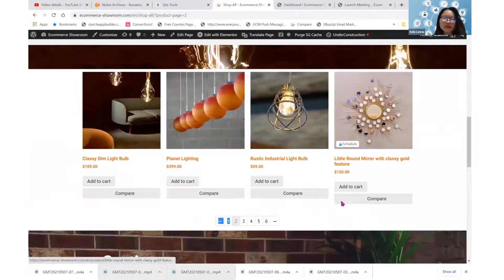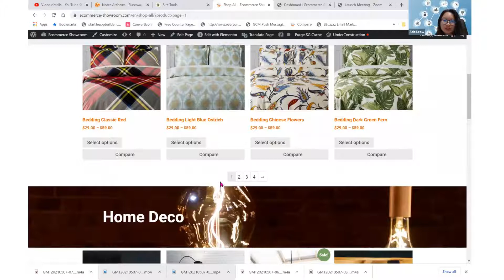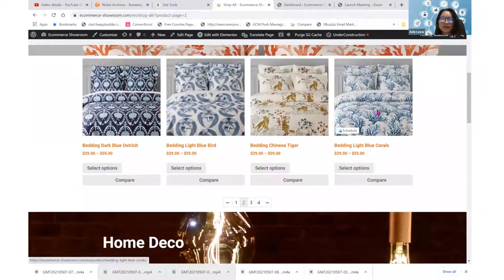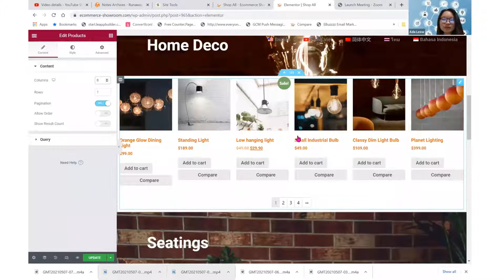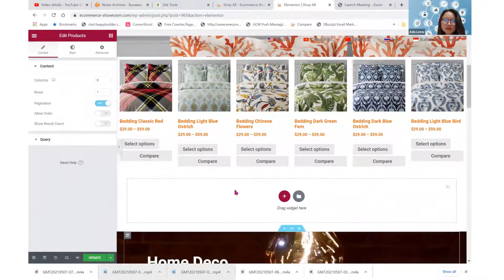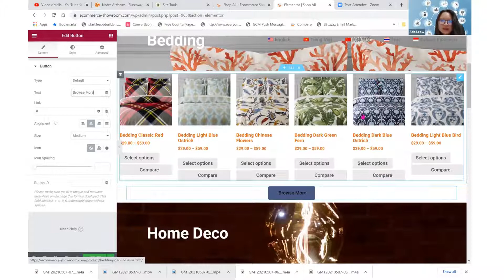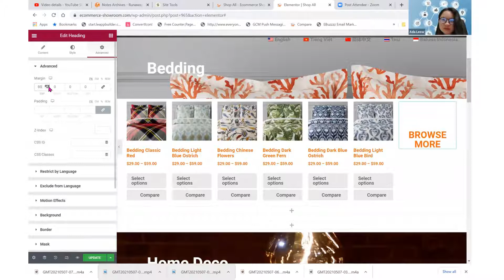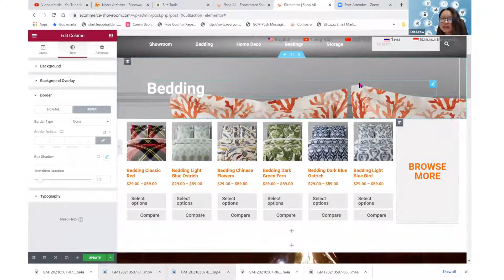Elementor Pro Products List Pagination Alternatives [Subtitles Available]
Subtitles available for following languages: English, Thai, Bahasa Indonesia and Vietnamese. To view subtitles, go to Settings, Captions and select your language.

Video summary:

This is a quick tutorial about design a UX friendly WooCommerce Product Category Page in WordPress using Elementor Pro Theme Builder.

Objective:
To create a one row products listing (Using the Products element in Elementor Pro) per sub category under a category page without the use of pagination tab, and still allow our audience to view all products within that sub category.

How to do:
Under "Edit Products", switch off the "Pagination" switch, but keep the number of rows to just 1 row.

Create a separate button or column to add a link to link to the respective sub category page to view all products.

​Join the conversations [If you are interested in topics around Lazada, Shopee, WordPress, WooCommerce, Elementor, Web3, Roblox for Brands]: